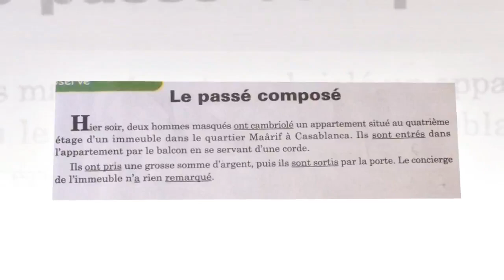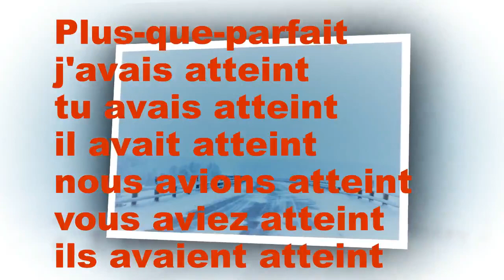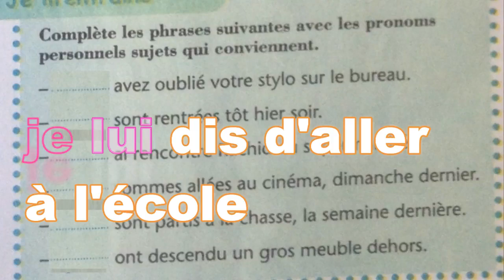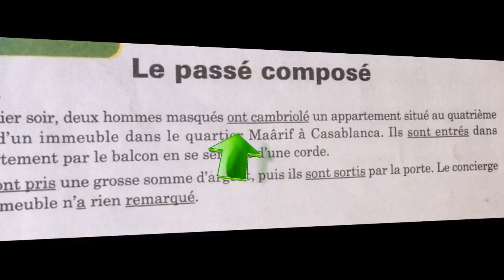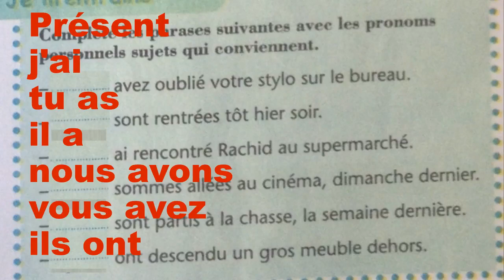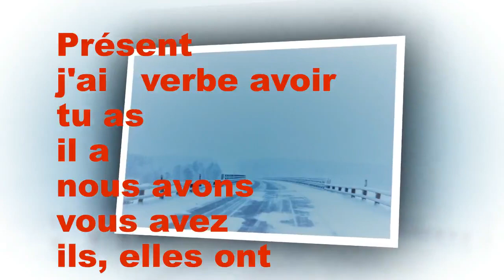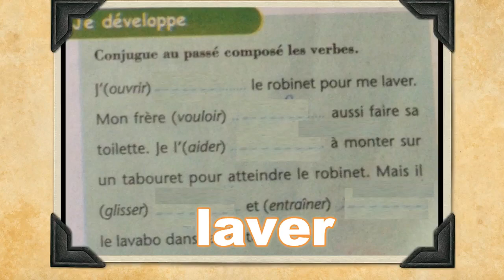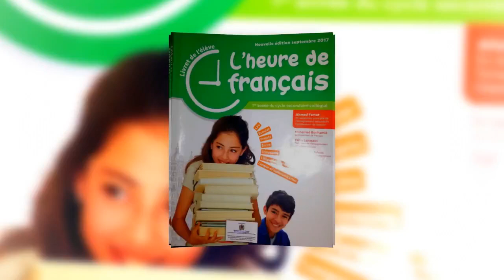Français 1ère an. collège, passé composé 3